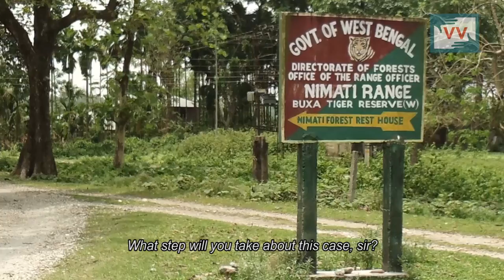Villagers traumatized by leapord attacks | Harihar Nagbanshi reports for IndiaUnheard